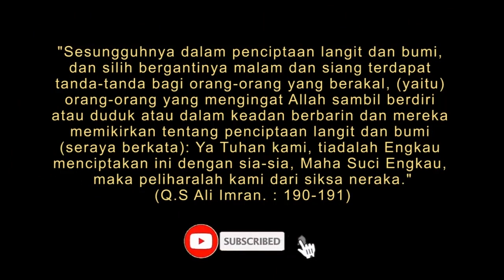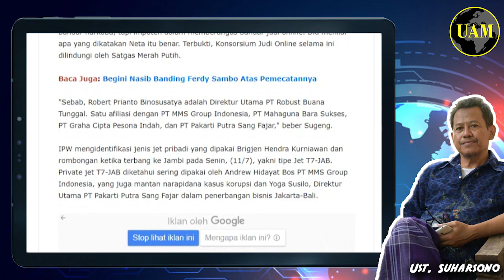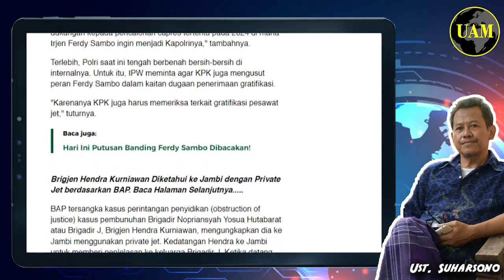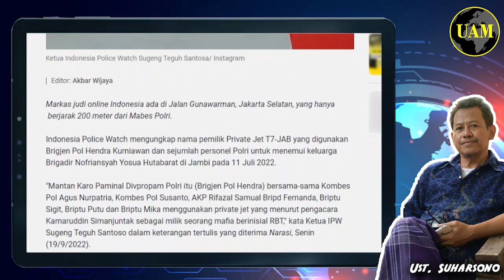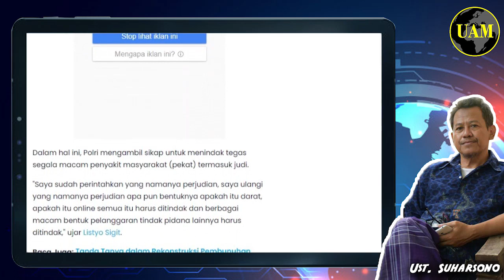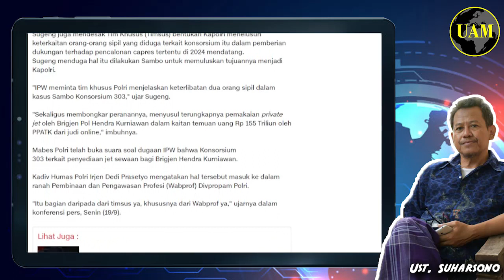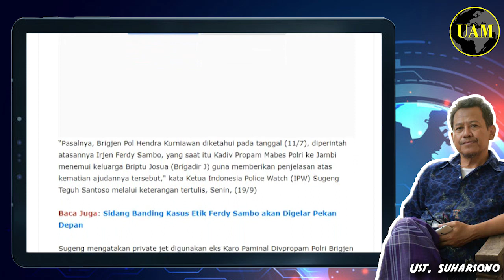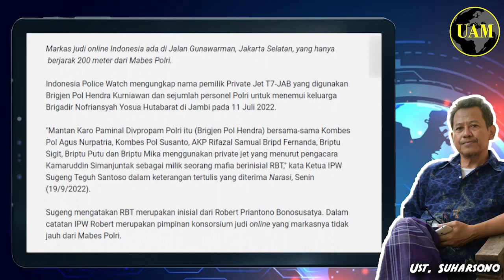IPW...!! Markas Konsorsium Judi 303 Hanya 200 Meter dari Mabes Polri; Jet Pribadi Gimana...?!